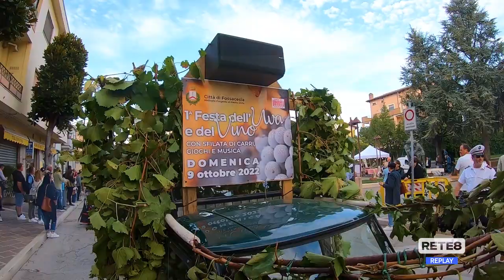Fossacesia - Dopo 30 anni torna la "Festa dell’uva e del vino"